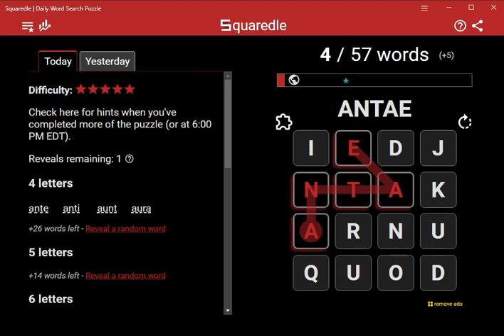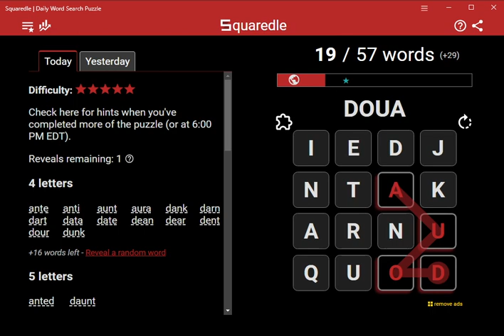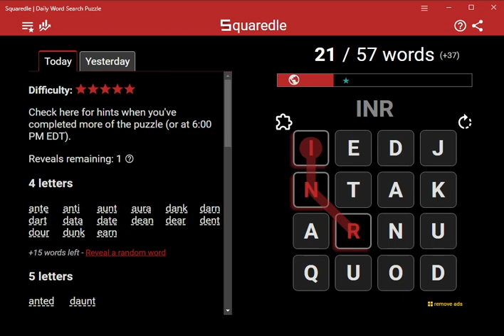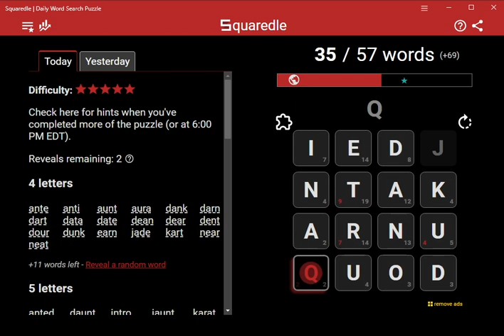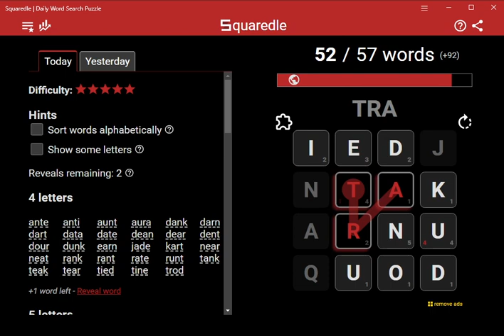AI Solves Today's Squaredle: 9/1/2023 (ASMR)